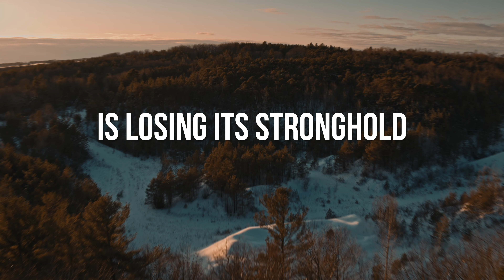Emmanuel - Light Has A Name // Original Christmas Song (Official Lyric Video) - David Lockard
I put together this lyric video for a new Christmas song I wrote for our church this year called "Emmanuel - Light Has A Name".  I hope you enjoy it.  If you'd like to buy this song or any of my other music you can find it on my . Please share the song with anyone that you think might enjoy it and be encouraged by it!  Thanks!

Emmanuel (Light Has A Name)

Verse 1
There is light on the horizon, bringing hope here for you
In the dark fear has dominion, but the light can still shine through

Pre-Chorus
That light has a name, will you turn your gaze to Him

Chorus
Emmanuel, Light of the world, hope for the life that is lost in the darkness Emmanuel, our King of kings, was born a child and was faithful through the cross Emmanuel, our God with us, is here with us

Verse 2
Can you see light is reaching for you, can you feel its warmth break through Now the dark is losing its stronghold, with each step in light’s pursuit

Pre-Chorus 2
Yes, light has a name, will you run to Him

Bridge
Can you see the darkness breaking, light is shining through
Do you feel the strongholds crumbling, falling out of view
Can you see the shadows fleeing and brilliance crashing through Do you hear the choirs are singing, celebrating you

Chorus
He is here with us